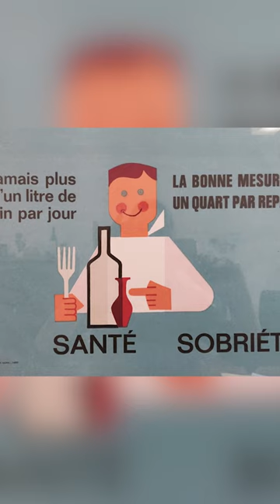Почему школьники Франции пили алкоголь в школах?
Алкоголь вредит вашему здоровью!

1. Поделитесь ссылкой на это видео со своими друзьями.